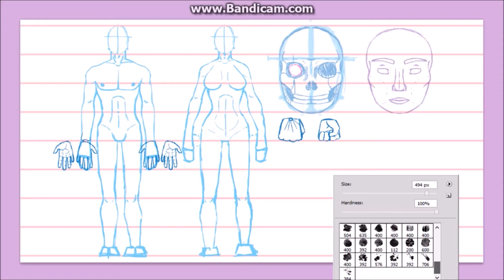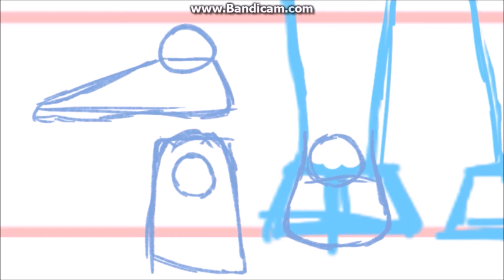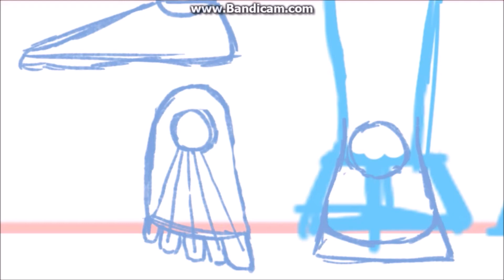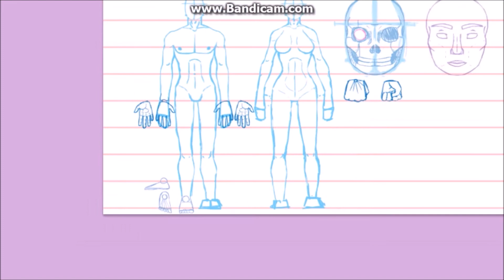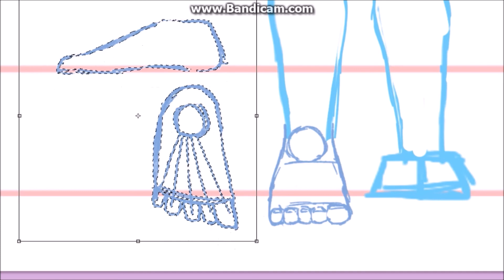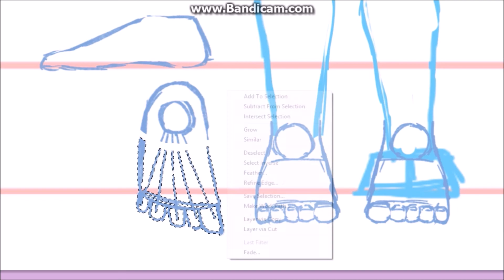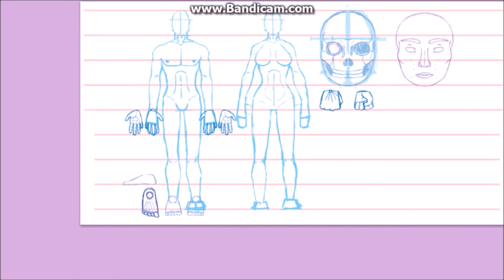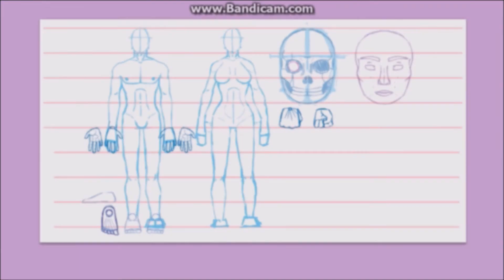[Dibujo Anatómico para Dummies] S5- Pies